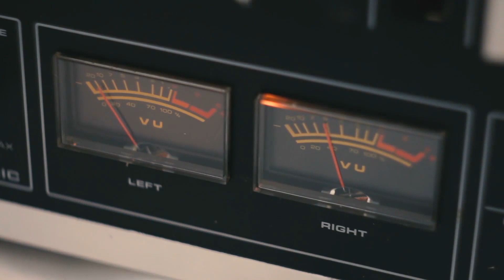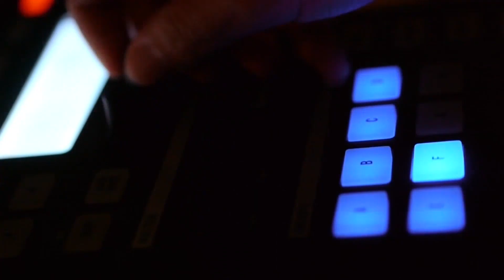Ner Li - Chanukkah - New Version-Playback-Instrumental Track – produced by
All our Instrumental Tracks are produced very carefully to process in detail the original music arrangement, the exact chords and the final mix.

 If we feel the need, we record additional musicians to honor the spirit of the original arrangement.

Ner Li-Hanukah Songs-New Arrangement - Minus 2 Tones-F Minor-Playback

Ner Li-Hanukah Songs-New Arrangement -Minus 1.5 Tones-A Flat Minor-87 BPM-Playback

Ner Li-Hanukah Songs-New Arrangement -Minus 1 Tone-G Minor-87 BPM-Playback

Ner Li-Hanukah Songs-New Arrangement-Minus Halftone-A Flat-Minor-87 BPM-Playback

Ner Li-Hanukah Songs-New Arrangement-Plus Halftone-A Sharp Minor-87 BPM-Playback

Ner Li-Hanukah Songs-New Arrangement-Plus 1 Tone-A Sharp Minor-87 BPM-Playback

Ner Li-Hanukah Songs-New Arrangement-Plus 1.5 Tones-B Minor-87 BPM-Playback

Ner Li-Hanukah Songs-New Arrangement-Plus 2 Tones-C Minor-87 BPM-Playback

Ner Li-Hanukah Songs-New Arrangement-Plus 2.5 Tones-C Sharp Minor-87 BPM-Playback

Ner Li-Hanukah Songs-New Arrangement-Plus 3 Tones-D Minor-87 BPM-Playback

Ner Li-Hanukah Songs-New Arrangement-Plus 3.5 Tones-D Sharp Minor-87 BPM-Playback